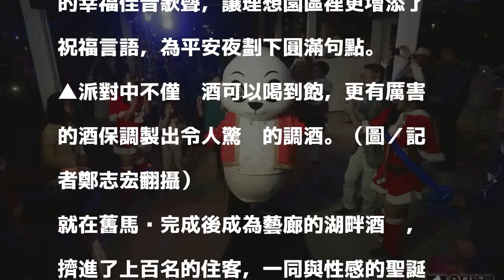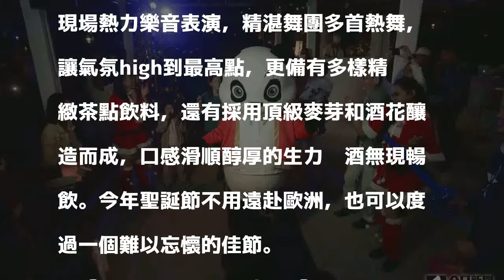理想白色水漾聖誕派對 吸引上百名遊客暢飯狂歡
氣溫漸寒，聖誕節前夕，理想大地酒店湖畔酒吧，開起了「白色花漾Party」，不少遊客前來共襄盛舉，飯店也安排多位舞者打扮成聖誕老人與遊客共舞，理想大地總經理康富雄更是全程參與活動，度過一個熱鬧的夜晚。

發表評論評論如下。